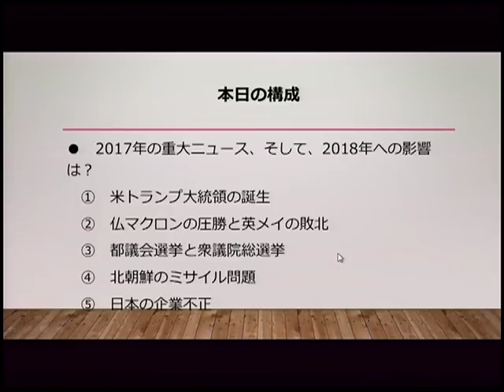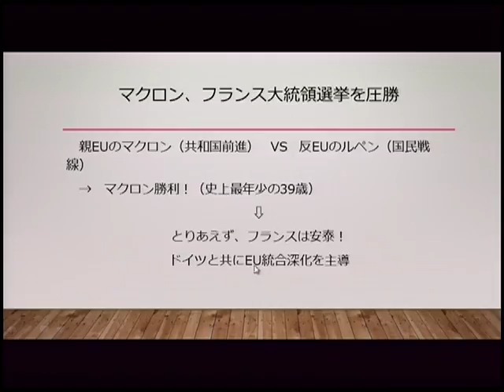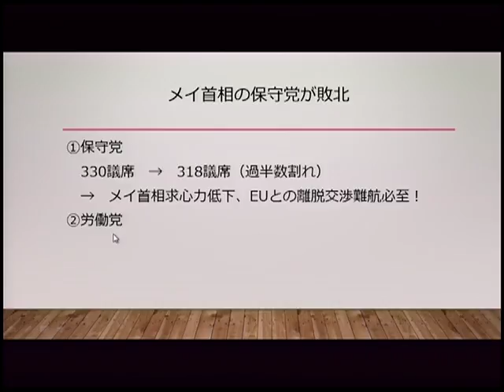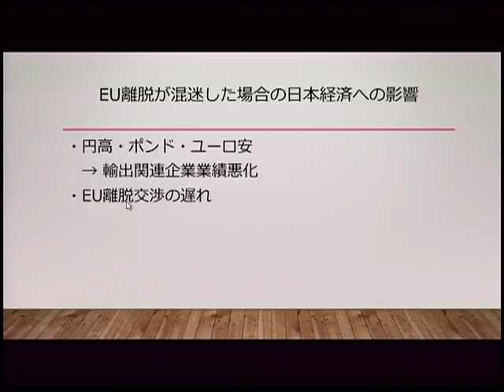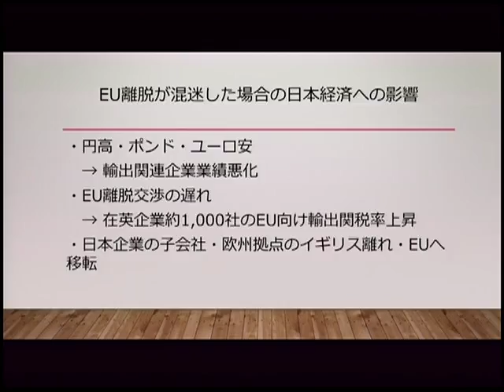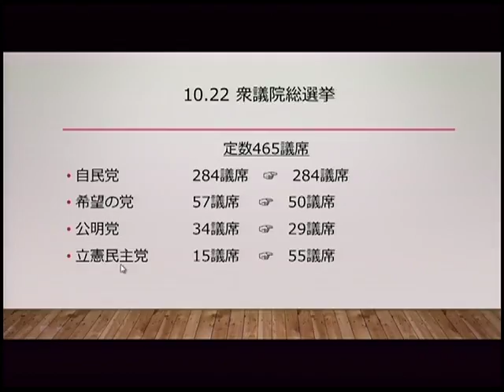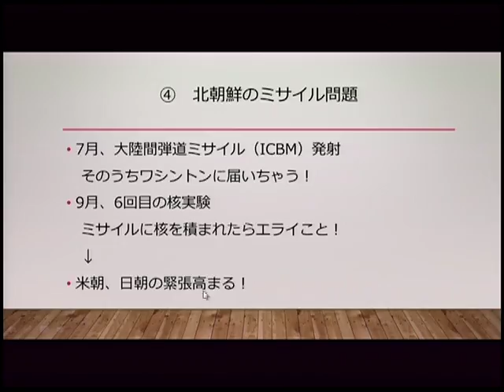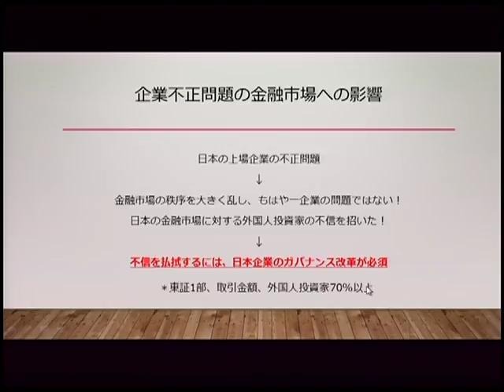2017年重大ニュースと今後 エコノミスト・森田龍二の経済・会計時事解説 第11回